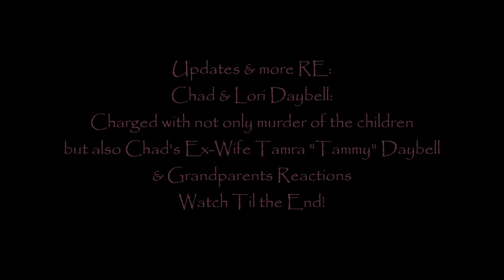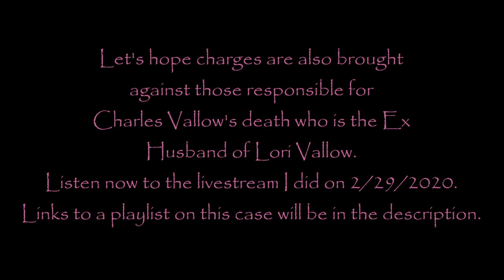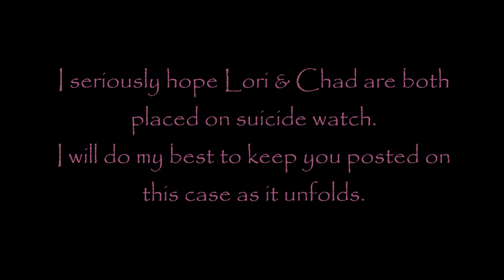Indicted! Chad & Lori Vallow-Daybell Updates & More! Watch In Full!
​ChadDaybell